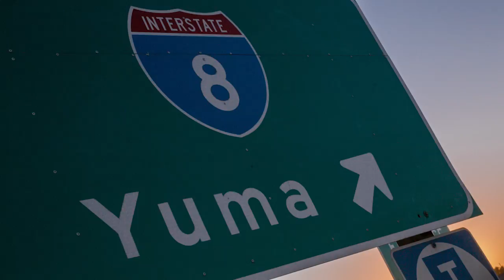Dominic Carter - Yuma, Arizona Recap - Vintage Social Club